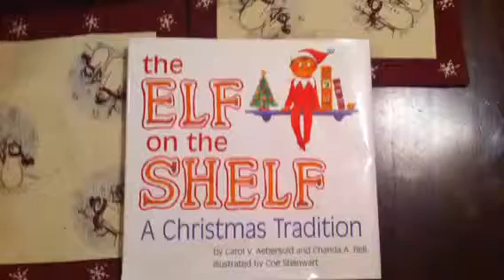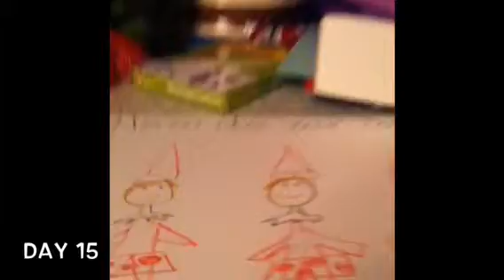The elf on the shelf